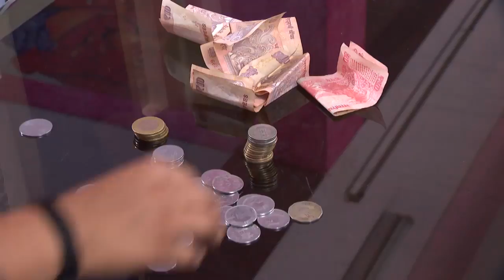STAR PARASPARAM 1350 TD 08 01 2018